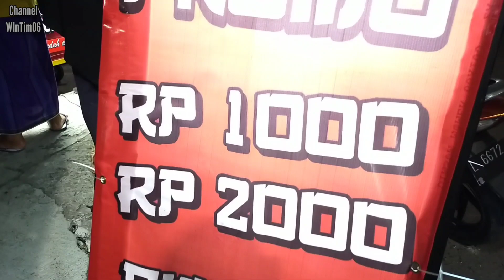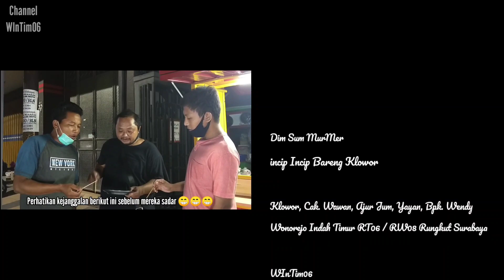Dim Sum MurMer cuma Rp. 1000,- ( Kuliner Klowor )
Kuliner Klowor kali ini mengulas tentang Dim Sum Murah Meriah yang berada di daerah Pandugo Rungkut Surabaya milik Bpk.Wendy yang sangat nikmat dan lezat dalam rasa dan sangat terjangkau dalam harga hanya Rp. 1000,-. Saksikan keseruan Kuliner kali ini bersama dengan pakarnya Parodi Kuliner yaitu Mr. Klowor dan Kawan2nya di Incip2 Bareng Klowor